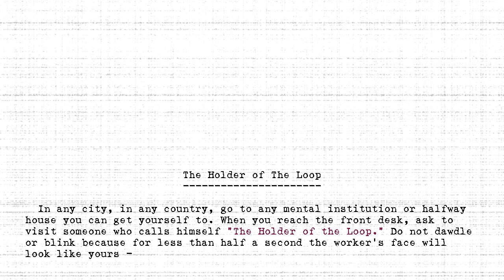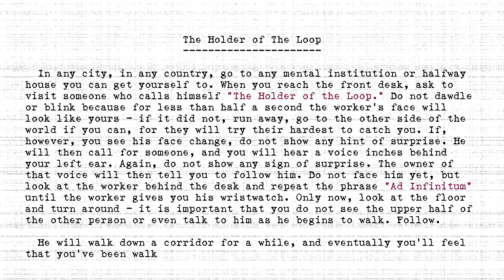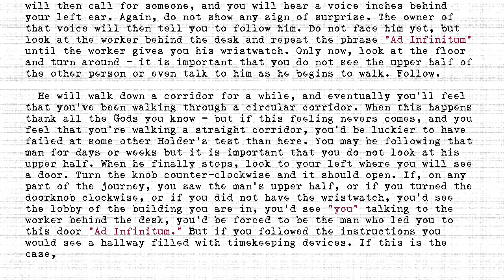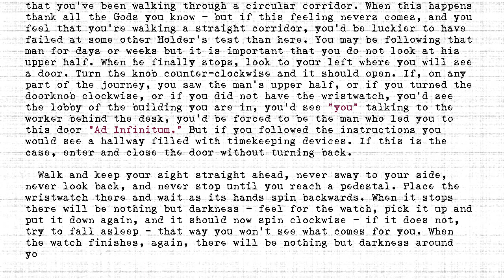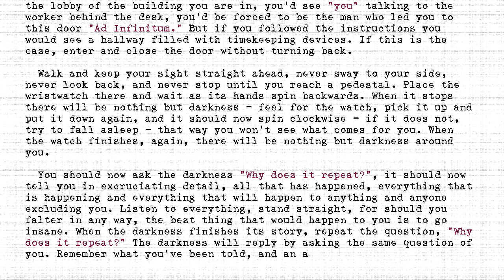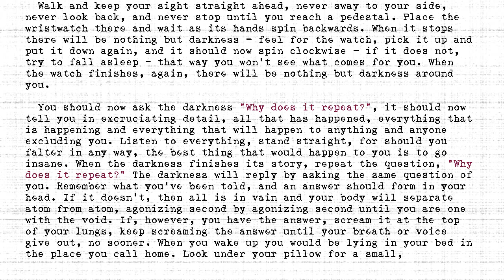The Holders - #341 - Holder of The Loop